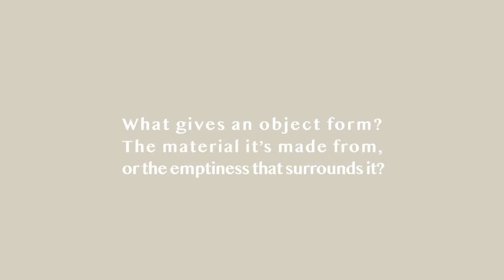Sancal Void Matters Collection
Entitled Void Matters, this collection reflects how void shapes matter. Core and Remnant seats, Vestige tables and Dividuals poufs, all designed by Note, share the same source of inspiration: the void as design element. However, each of these spectacular features its uniqueness.